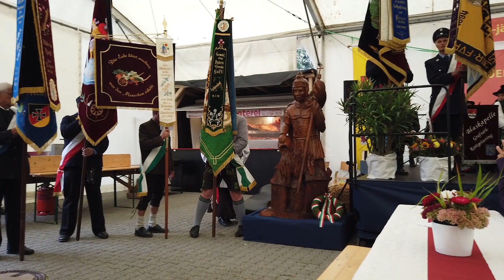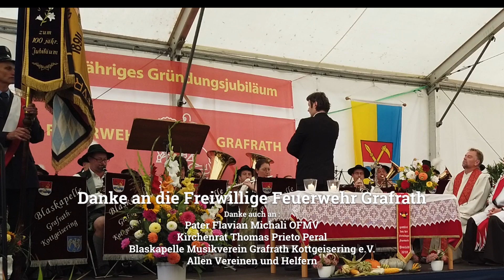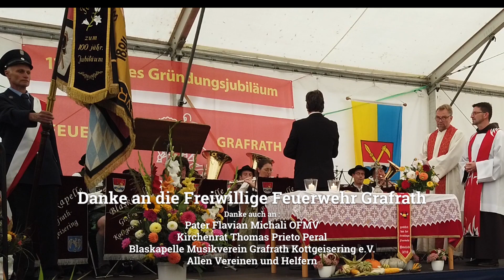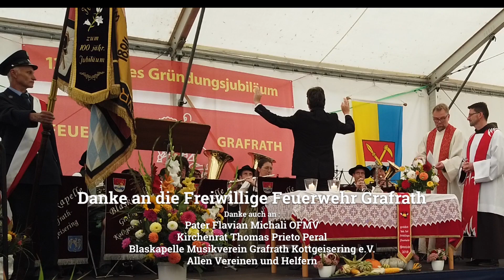Festgottesdienst Feuerwehr Grafrath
Gottesdienst zum Anlass des 125 jährigen Jubiläum der Freiwilligen Feuerwehr Grafrath am 07. September 2019